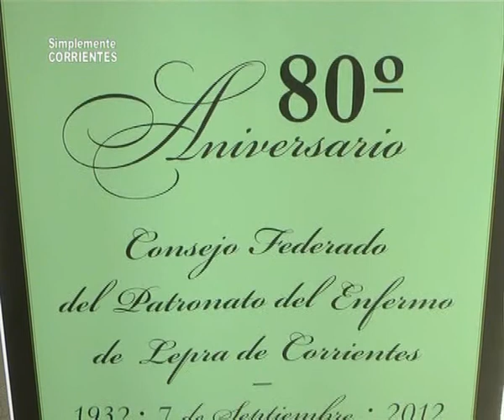Dispensario Dermatológico de Corrientes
Se viene un aniversario más del Dispensario . . . .